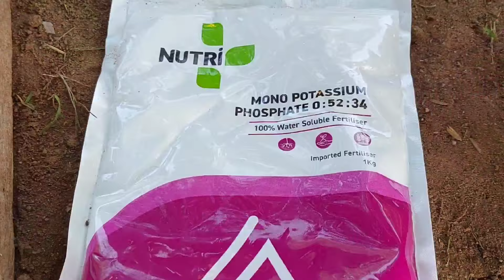53 दिन् के GW-513 गेहूं मे इल्ली और बरसात से नुक्सान 12 January 2024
कुछ जरूरी npk के मूल्य

उपर लिंक से आप जरूरी खाद npk आदि के थोक मूल्य प्राप्त कर सकते हे।